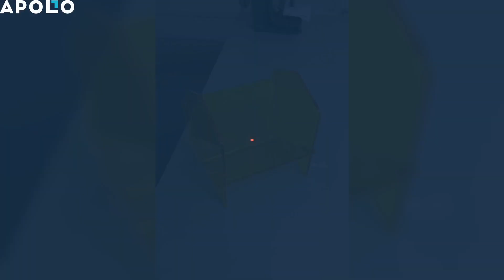Installation of Modern Acrylic Single Layer Bookshelf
This bookshelf is perfect for any space that needs a little extra organization, decoration, or storage. With a stylish design and 5 color options, it will be the perfect addition to your home. Available at Apollo Box